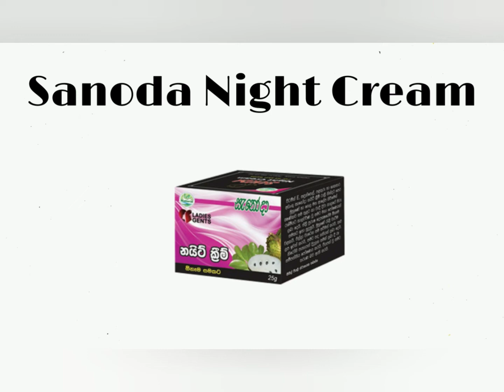Sanoda Herbal products සැනෝදා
Sanoda herbal products
Sanoda face pack
Sanoda cream
Sanoda sopa